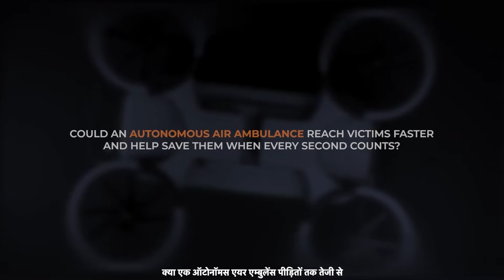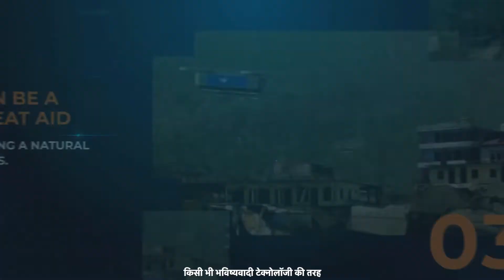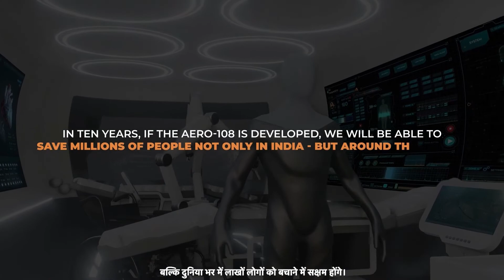ARTPARK Advanced Air Mobility: Concept Video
42000 people die each day in India because emergency services aren’t able to reach the patients. With more than 0.65mn villages, out of which 40% don’t have all weather connectivity, problem is really severe in rural India. We aim to develop an air ambulance that can fly within an operating range of 50-100 km, is operationally economical, have a low noise signature, and is certified with the highest airworthiness standards for use in healthcare emergencies, rescue missions and casualty evacuation. The air ambulance is planned to be equipped with state-of-the-art emergency care delivery systems for patient stabilization, resuscitation, monitoring and audio/video telecommunication with a healthcare specialist.

While the development of an air ambulance in key technology areas is done in a collaborative manner with participation from Industry, Startups, Government and Academia, this collaboration will also help in the creation of airspace and unmanned traffic management communication standards, development of vertiport infrastructure, Policy maturity and technology breakthroughs in the area of electric propulsion, advanced materials, communication and display technologies, Internet of Things, etc.